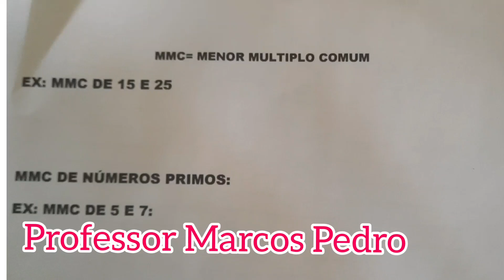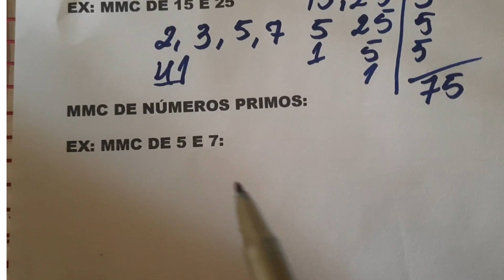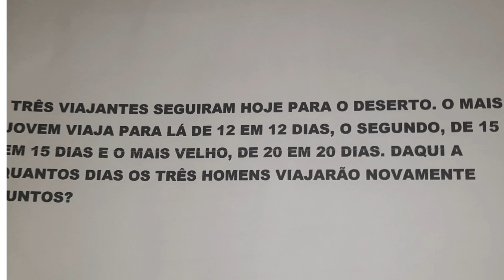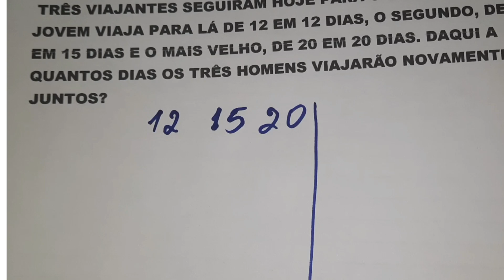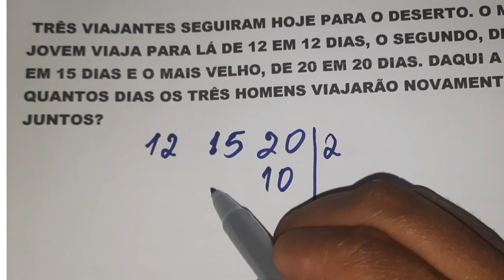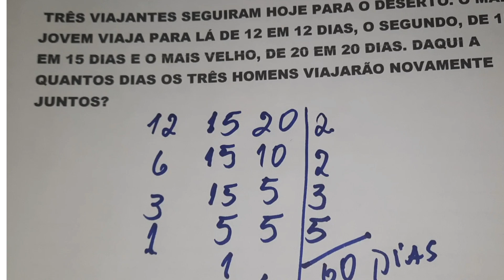ENTENDENDO MMC.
O mínimo múltiplo comum, ou MMC, de dois ou mais números inteiros é o menor múltiplo inteiro positivo comum a todos eles. Por exemplo, o MMC de 6 e 8 é o 24, e denotamos isso por mmc 6, 8 = 24 Já o MMC de 5, 6 e 8 é o 120, o que é denotado por MMC 5, 6, 8 = 120.

O MMC é muito útil quando se adicionam ou subtraem frações, pois é necessário um mesmo denominador comum durante esses processos. Não é necessário que esse denominador comum seja o MMC, mas a sua escolha minimiza os cálculos.
Dispositivo prático para calcular o MMC de dois ou mais números. O procedimento acima tem a seguinte forma prática de execução:

1. Alinhamos os três números, 8, 12 e 28, e dividimos todos os números que podem ser divididos pelo primeiro primo 2. Na linha de baixo anotamos cada quociente obtido:

MMC e MDC (Foto: Colégio Qi)

2. Repetimos esse procedimento sucessivamente com o 2, depois com o 3 e, depois com o 7, até que a última linha só contenha algarismos 1:

3. Agora, multiplicamos todos os fatores primos na coluna da direita, obtendo o MMC procurado:
MMC 8, 12, 28 = 2 ∙ 2 ∙ 2 ∙ 3 ∙ 7 = 168

Propriedade fundamental do MMC. Todo múltiplo comum de dois ou mais números inteiros é múltiplo do MMC destes números.
Adaptado Globo Educação